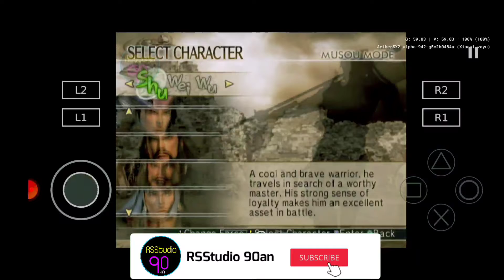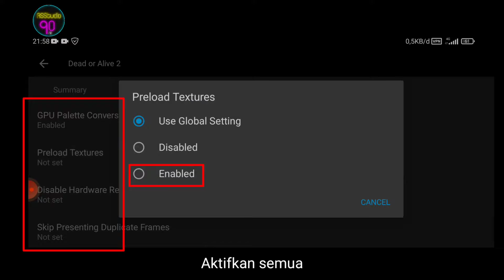Dynasty Warriors 5 PS2 (60fps) Aethersx2 Alpha-942 Android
Dynasty Warriors 5 PS2 (60fps) Aethersx2 Alpha-942 Emulator Android | Lancar Banget!!!

Dynasty Warrior 5 PS2 Gameplay. I play on AetherSX2 Android. Let's watch together for gameplay, FMV, Cutscene and battle.

📱Device Tester :
Model                 : Poco X3 Pro
Chipset.             : Snapdragon 860
Ram                    : 8 GB
OS.                      : Android 11

Aethersx2 Versi : Alpha-942
Resolusi              : 2x Native
GPU Render       : OpenGL
Audio  Synchro  : Async Mix